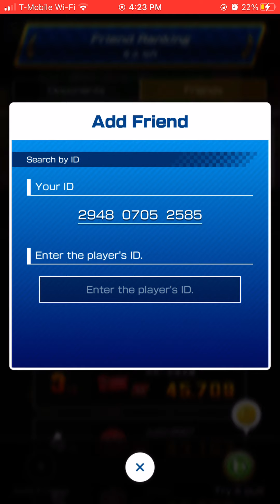Yoshi tour pt2